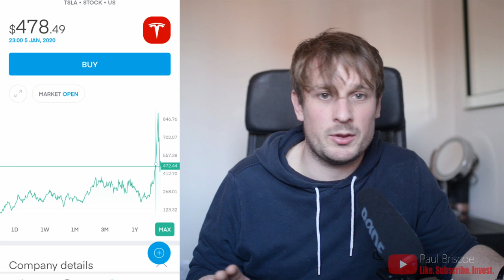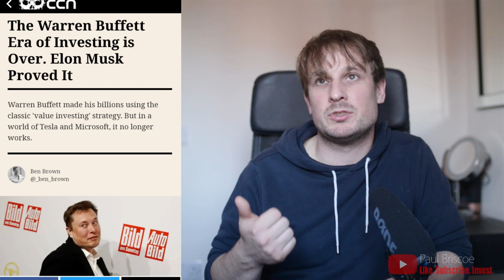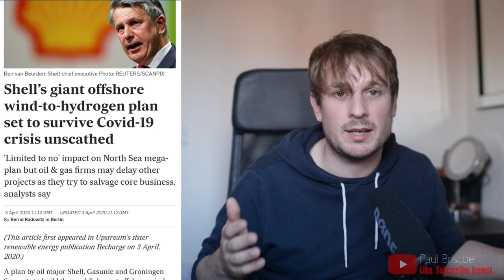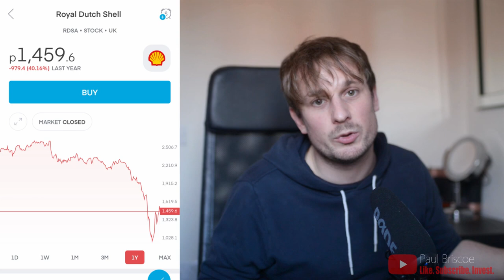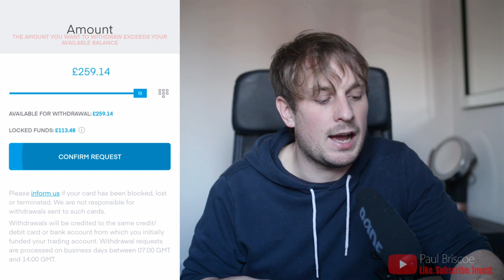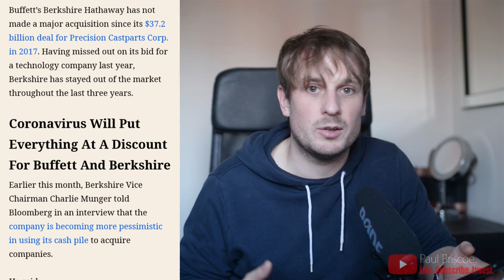Pick a winning investment strategy that's right for you! - Trading 212 investment portfolio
Most of the mistakes I made when I started investing were caused by my lack of strategy.

In this video I break down the two main strategies used for investments.
I'm bombarding the internet with videos this week because the new stocks and shares ISA allowance restarts tomorrow!

I wanted to get all of the information out there before April 6th when I start my own new Stocks and Shares ISA with Trading 212.

If you're looking to sign up to Trading 212 here's a link. If you sign up through this and make a deposit we both get a free share!